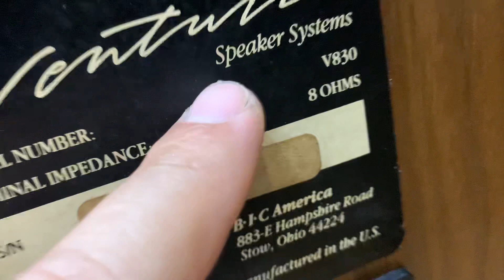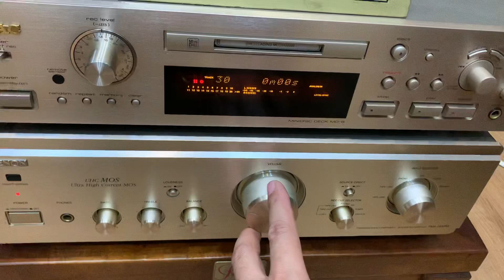Loa cây mỹ toàn thân gỗ rất đẹp bic ventury V 830 . Testh theo yêu cầu a e đam mê audio (đã bán)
Loa mỹ nòi nic ventury v 80 . Bass 20 trung 16 đều màng cabon gân cao su cho dảu bass sâu ấm . Trep dome lụa cho dải cao sáng nhưng ko chói gắt mà rất dịu tơi.  Kt cao 1m02 ngang 26 sâu 28. Loa đẹp sx dễ ghép amply với trở kháng 8ohm . Giá tại shop 8tr9 . Các bác quan tâm alo 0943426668 tuan nguyen audio xin cảm ơn.